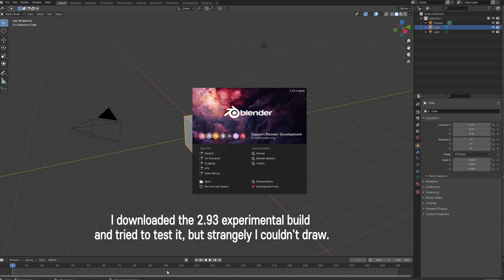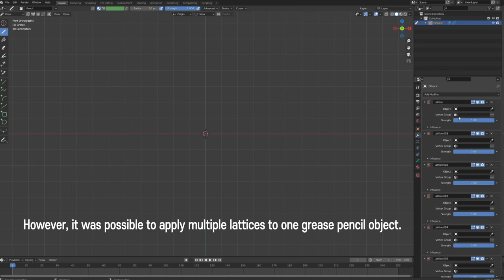Remove limitation to use only one Lattice modifier(Grease Pencil, Blender)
Blender Grease Pencil's 2.93 addition to the lattice modifier limit on the number of applications will be removed.